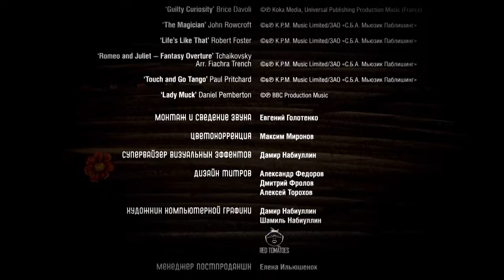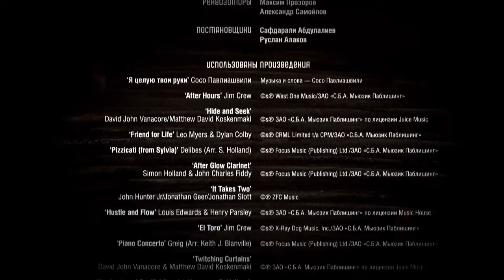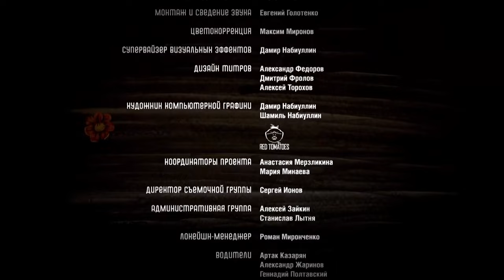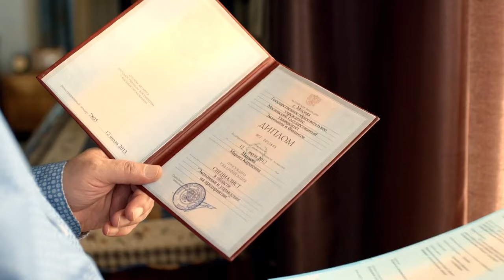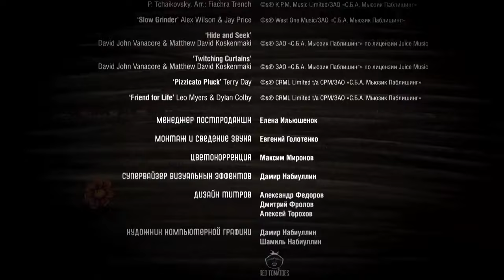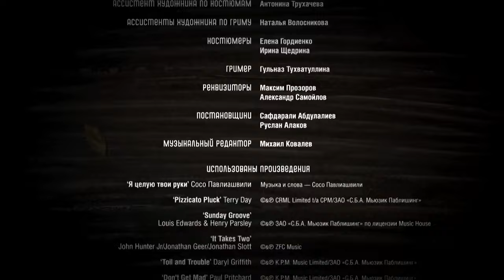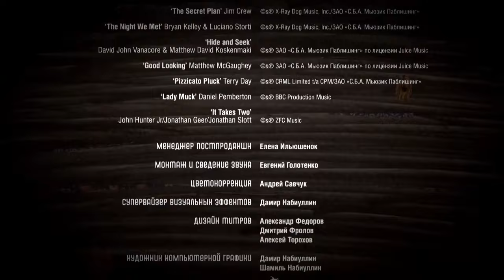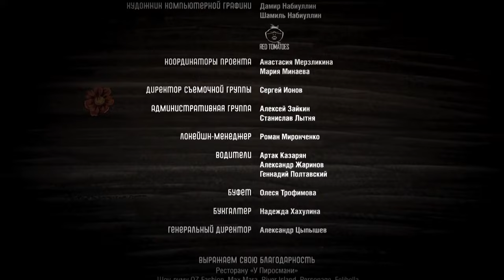👨‍👨‍👧‍👧 ВЕЛИКОЛЕПНАЯ КОМЕДИЯ С АРМЯНСКИМ КОЛОРИТОМ! Последний из Магикян - 2. Фильм в HD. STARMEDIA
🐶 Егор знакомит Маринэ со своими родителями, а позже и родители Маринэ знакомятся с родителями Егора. Едят кюфту, обсуждают свадьбу Егора и Маринэ в Ереване. Отец Егора против.
Вот это, кстати, его раздражает особенно сильно – с чего все вокруг сходят с ума по этим гаджетам, айпэдам, айфонам. Почему младшая дочь, вернувшись из школы, сразу идет в интернет, а не поцеловать папу? «Общаться» - это же значит сидеть за столом, пить вино и разговаривать, а не пялиться в экран компьютера и портить себе глаза.

Он не понимает современных отношений. Как у дочери может остаться ночевать парень, когда они не женаты? И его не волнуют уверения жены, что «сейчас все так делают». Пусть так делают все, но не в его семье! Он кавказец, у него есть принципы!

Карен - «Последний из Магикян». И не только потому, что у него три дочери, а наследника в таком возрасте явно не предвидится. Он - представитель исчезающего вида людей, которые никогда не разговаривали по скайпу, для которых письмо – это исписанная буквами бумага в конверте, а самое главное – которые не прогибаются под меняющийся мир, потому что «сейчас так принято» и «ты живешь в 21 веке». Зрители помладше должны узнать в нем своих родителей, зрители постарше должны в нем узнать себя.